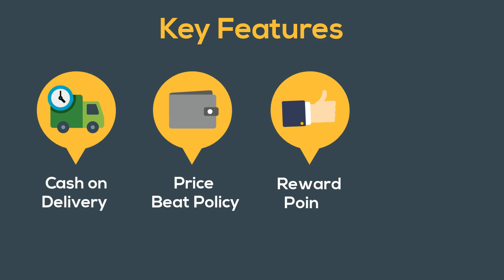BnW Collections | About Us!!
BnW Collections is Pakistani owned Karachi based company operating since 2010, specializing in continuous and flash studio lighting, backdrops, product photography tents and tables, and a wide variety of photographic accessories.